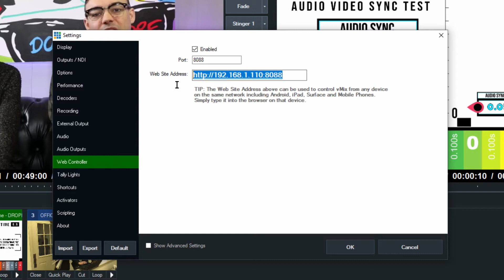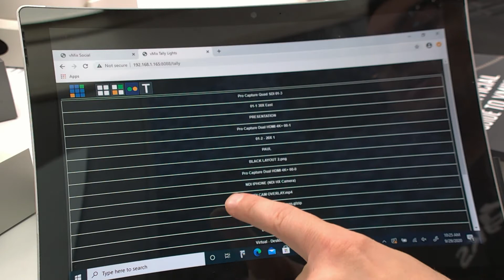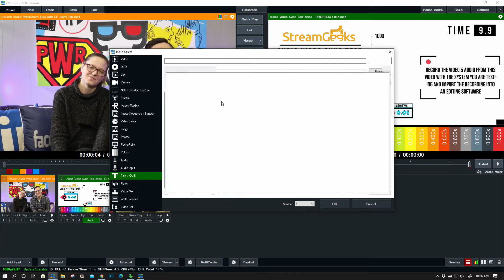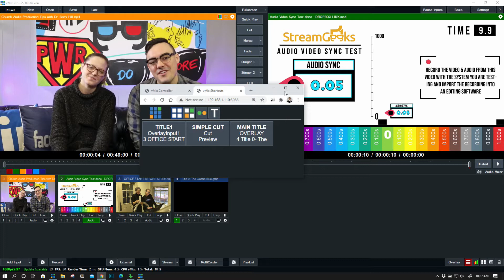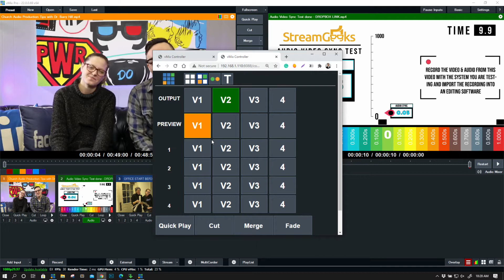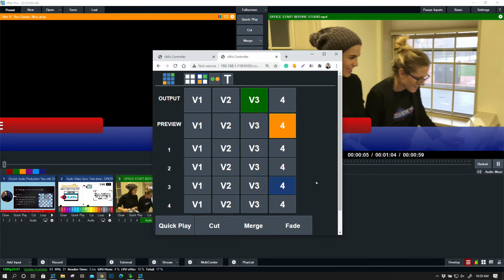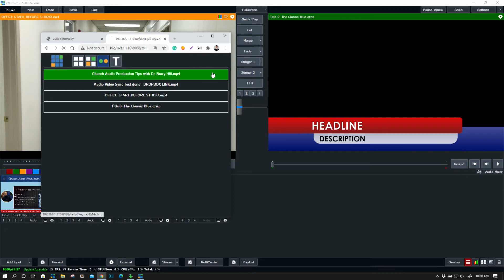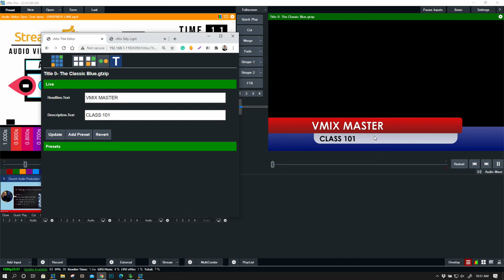The Unofficial Guide to vMix - #16: Web Control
In the 16th episode of our The Unofficial Guide to vMix course, we go over web control.